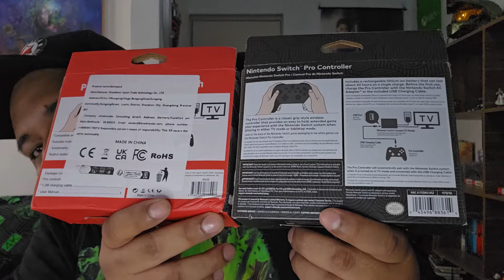Control Pro de Switch Original vs Pirata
Que onda banda aquí les dejo un video mas para el canal donde comparamos un control pro de switch contra su clone y vemos si realmente son iguales y si vale la pena comprar un clone o no? gracias a todos por sus like, comentarios y suscripciones, recuerden, seguirme en todas mis redes sociales!